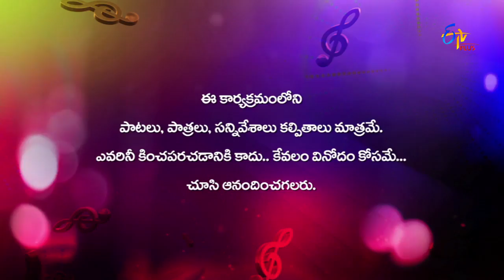Aaha Eehe Ooho - 24th June 2016 - ఆహా ఈహీ ఓహో - Full Episode 60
Team Aaha and Ooho parody the super hit songs with humorous lyrics in the presence of judge Jonnavithula Ramalingeswara Rao and a special guest Sunil Kashyap.